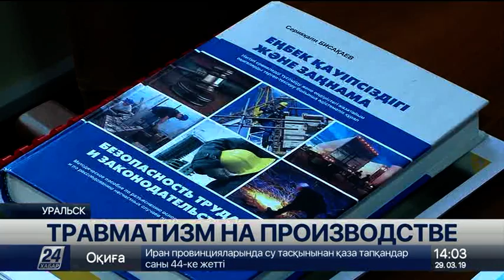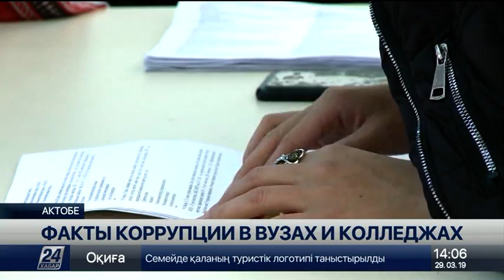Выпуск новостей 14:00 от 29.03.2019